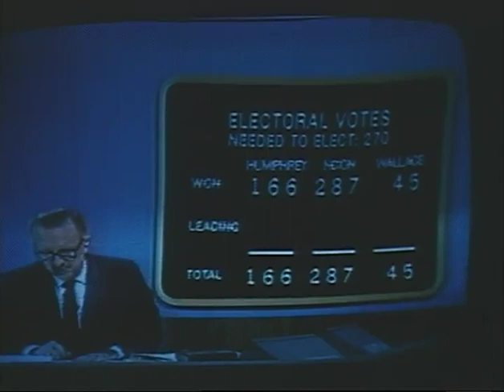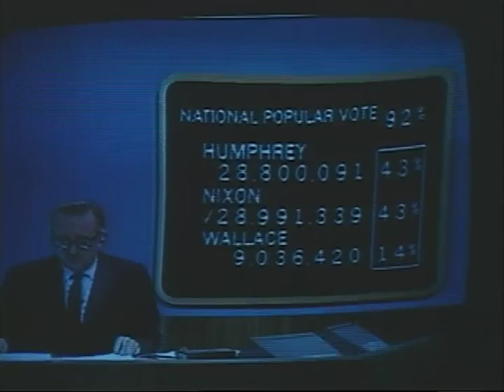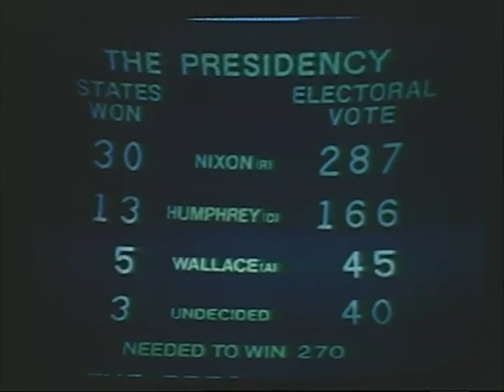MP902 outs2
2 of 26 outs reels from MP 902, "President Lyndon B. Johnson in November 1968," by the White House Naval Photographic Unit. The "Navy Films" consist of monthly reports on the activities of President and Mrs. Johnson from 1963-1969.

Shot list:
[11/2/68] Bergstrom AFB, Austin, TX: LBJ leaves
[11/2/68] LBJ Ranch, TX: LBJ, guests in the yard
[11/2/68] LBJ Ranch: Astronauts, newsmen, guests arrive; LBJ shows them about
[11/2/68] LBJ Ranch: News conference, ceremony honoring the Apollo 7 Astronauts, former NASA Administrator James E. Webb
[11/5/68] TV shows, Presidential election returns covered by TV news media
[11/11/68] WH West Lobby: LBJ, Pres.-elect Nixon meet newsmen after discussions